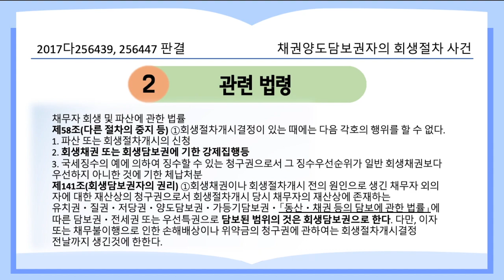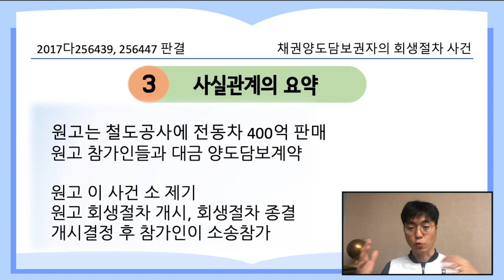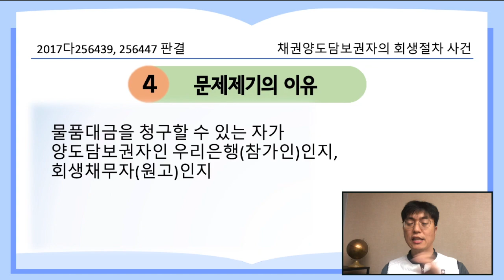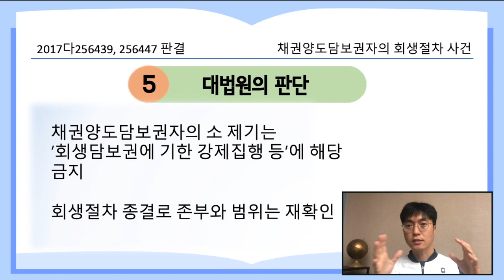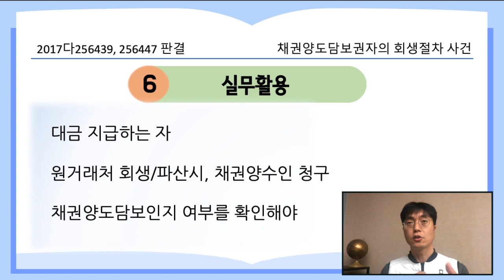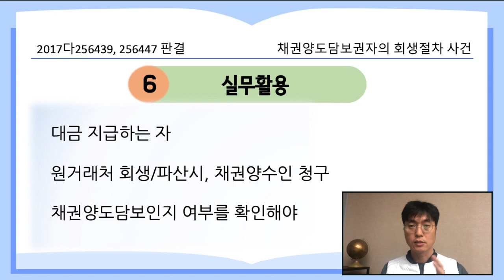채권양도담보권자의 회생절차 사건_2017다256439 판결 [21.2.1.자 판례공보(민사)]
채권양도담보권자의 소제기는 회생절차상 금지되는 행위일까?

20.12.10. 선고 2017다256439, 256447
물품대금

원고 회생채무자 (상고인)
피고 서울도시철도공사
독립당사자참가 우리은행

결론 : 원심파기 환송

채무자 회생 및 파산에 관한 법률
제58조(다른 절차의 중지 등) ①회생절차개시결정이 있는 때에는 다음 각호의 행위를 할 수 없다.
1. 파산 또는 회생절차개시의 신청
2. 회생채권 또는 회생담보권에 기한 강제집행등
3. 국세징수의 예에 의하여 징수할 수 있는 청구권으로서 그 징수우선순위가 일반 회생채권보다 우선하지 아니한 것에 기한 체납처분
제141조(회생담보권자의 권리) ①회생채권이나 회생절차개시 전의 원인으로 생긴 채무자 외의 자에 대한 재산상의 청구권으로서 회생절차개시 당시 채무자의 재산상에 존재하는 유치권ㆍ질권ㆍ저당권ㆍ양도담보권ㆍ가등기담보권ㆍ「동산ㆍ채권 등의 담보에 관한 법률」에 따른 담보권ㆍ전세권 또는 우선특권으로 담보된 범위의 것은 회생담보권으로 한다. 다만, 이자 또는 채무불이행으로 인한 손해배상이나 위약금의 청구권에 관하여는 회생절차개시결정 전날까지 생긴것에 한한다.

원고 회사는 철도공사에게 전동차 48량 약 400억원 구매계약함
원고 회사가 공사를 상대로 물가변동으로 인한 계약금액조정신청을 하다가 이 사건 소를 제기함

원고 회사는 조정신청 전 참가인들과 물품대금에 관하여 양도담보계약을 체결하고, 공사가 승인함

원고 회사는 14.5.14. 회생절차가 개시되고, 15.10.23. 회생절차 종결됨
참가인은 개시결정 후 독립당사자참가

문제의 이유 : 물품대금을 청구할 수 있는 자가 양도담보권자인 우리은행인지, 회생채무자인지
항소심은 양도담보권자의 이행청구가 일률적으로 회생절차개시로 금지되는 담보권 실행행위라고 단정할 수 없다는 이유로 회생채무자가 아닌 참가인인 우리은행이 청구권자라고 보고, 참가인의 청구를 인용함

대법원 판단 : 참가인인 우리은행이 이 사건 독립당사자참가 신청(이행의 소 제기)을 한 행위는 ‘회생담보권에 기한 강제집행 등’에 포함되는 실행행위로서 금지됨

회생절차가 종결된 이상, 회생담보권의 존부와 범위는 별도로 살펴야 함